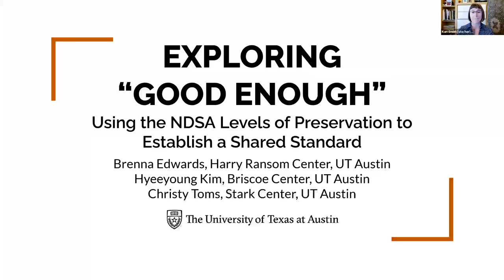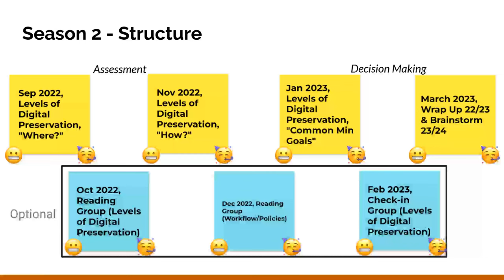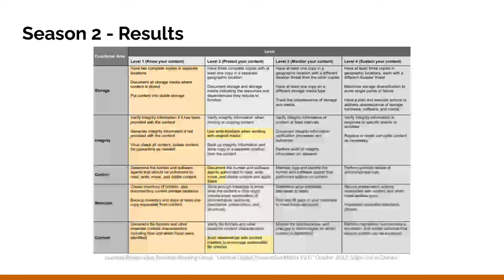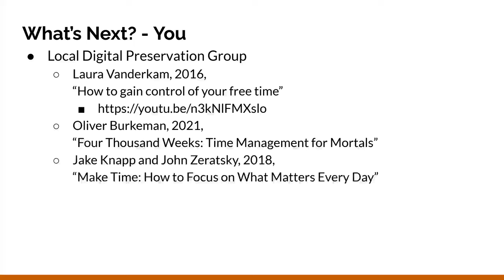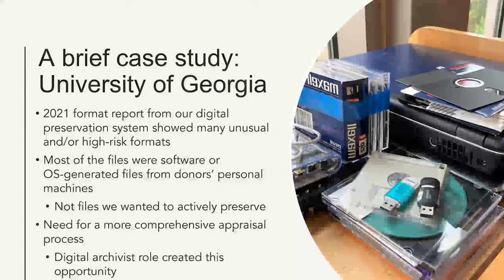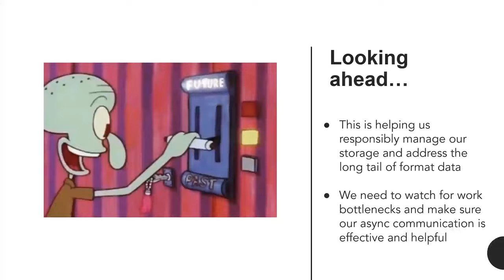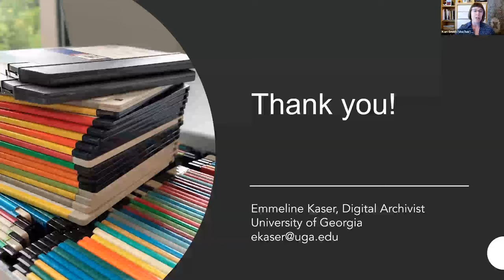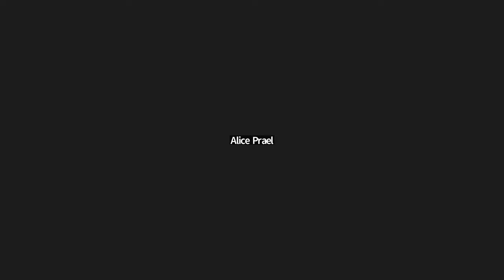BitCurator Forum 2023 - Session 3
BitCurator Forum 2023, Session 3 | Thursday, March 30, 2023

Exploring “Good Enough:” Using the NDSA Levels of Preservation to Establish a Shared Standard
Brenna Edwards, Hyeeyoung Kim, and Christy Toms, University of Texas Austin

Collaborative Appraisal of Born-Digital Archives
Emmeline Kaser, University of Georgia